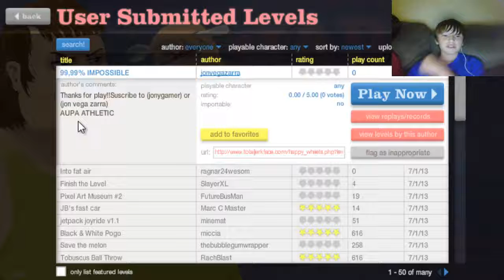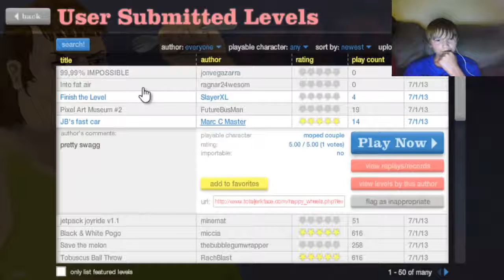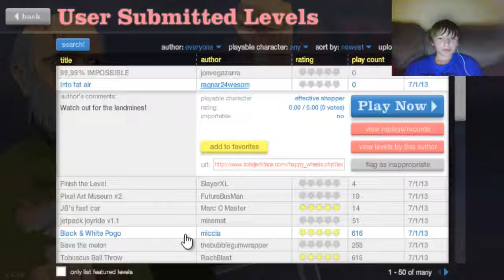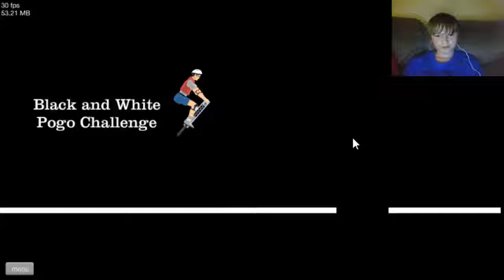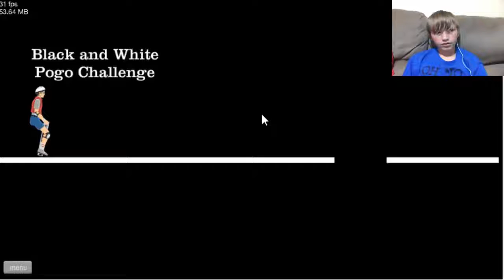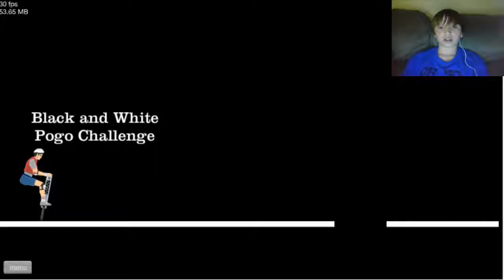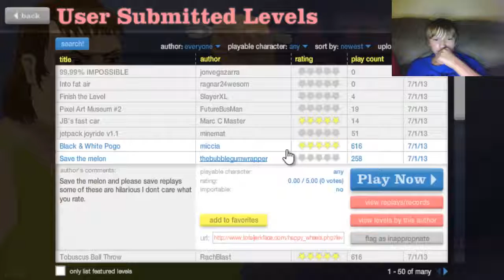Time to play happy wheels ep:2 head buster